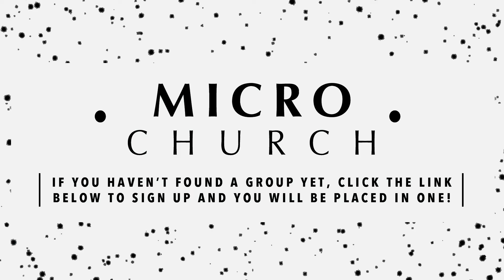Week 6 Authentic Community | Pastor Tim Smart Humility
Pastor Tim Smart continuing to share what Authentic Community is supposed to consist of based out of the truth of God's Word, lived out by example through Christ Jesus, and discerned through Holy Spirit's counsel and instruction.